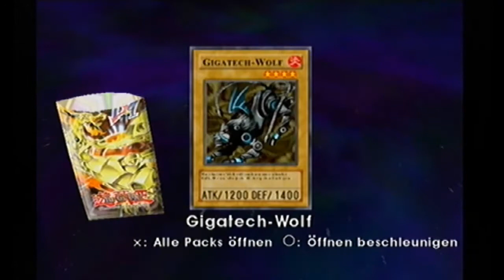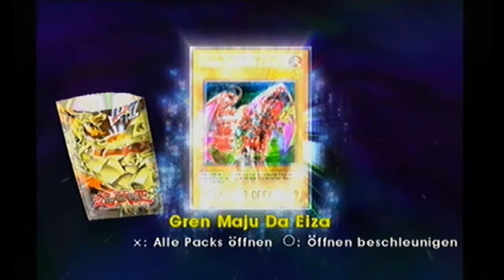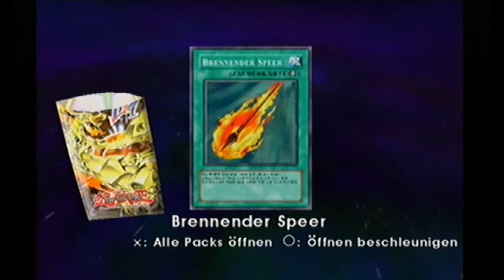Let's Play Yu-Gi-Oh! GX #28